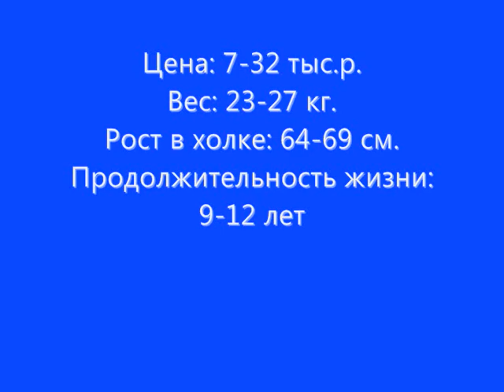Все породы собак.Афган (Афганская борзая) (Afghan Hound)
Афганская борзая – очень популярная порода и замечательный компаньон для своих владельцев. Элегантный и преданный вид, очень любят хозяев, но к незнакомцам относятся холодно. Этим собакам очень важен социальных фактор, то есть они не любят быть одни или же в кругу незнакомых им людей.
Красивая и умная порода, при должном уходе может выглядеть очень достойно, по-королевски. Афганская борзая бывает непослушной, если хозяин не занимался ее воспитанием. Собака может стать полноценным членом семьи и частичкой жизни ее владельца.
Ласковая, милая, преданная порода. Афганские борзые очень чувствительны и требуют бережного отношения. Но в тоже время благородные и даже мужественные собаки. Они отлично ладят с детьми и домашними животными, их социальных характер помогает находить общий язык со всеми.
Эта порода очень чувствительна, поэтому нуждается в осторожном, последовательном обучении. Любые уроки должны носить социальный характер, а подготовка – основательной. При неправильном воспитании такие собаки становятся непослушными и даже агрессивными.
Для полноценного развития собаку необходимо каждый день выгуливать, так же хорошо подойдут огражденные вольеры. Во время прогулок обязательно должна быть доступна свежая вода, так как длинная шерсть быстро нагревается на солнце и доставляет дискомфорт.